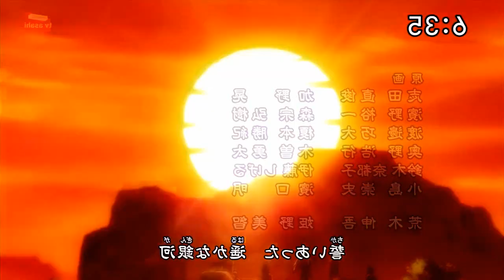Gatoso Fantasy Op Tv Fandub Latino By Longcat Fandubers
INFORMACIÓN IMPORTANTE

Primero que nada. no soy cantante..no es mi fuerte...solo fue un canturreo que me persiguió unaS semanas y pus tuve que aplicarme, jejejeje, espero les guste un poquitin, ya que es el opening de Saint Seiya de la saga Omega..ohhh see, como el tema lo canta una chica y otro tipo...ya que anteriormente lo interpretaba el genial Hironobu, trate de hacer dos voces diferentes para que se notara la diferencia. aunque es mucho mejor la original claro esta...xD, ademas narre el principio para que fuera mas epico.xD. SALUDOS A TODOS Y NOS VEMOS EN EL PROXIMO FANDUBS

Voz y Narración: Longcat Fandubers
Adaptación: pus la versión original Latina
Filtro de pista: pus yo mismo..xD
Edición, montaje y mastering: Longcat Fandubers
Produce
El Coleccionista

Todos los derechos del autor reservados fandubs sin fines lucrativos.

FANDOBLAJE NO OFICIAL!!!

HECHO POR FANS PARA FANS SIN FINES DE LUCRO
FANDUB HECHO SOLO POR DIVERSION

MADE BY FANS FOR FANS NONPROFIT
DUBBING FAN MADE JUST FOR ENTERTAINMENT